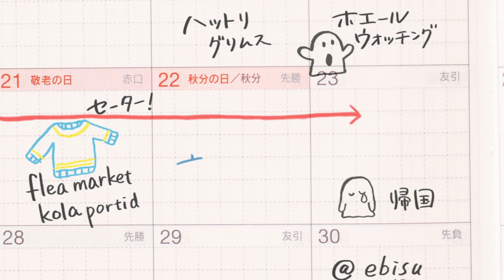Nice to meet you! I’m Day-Free. - Hobonichi Techo 2020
Director, Character designer, Animator : Tsuneo Goda
Producer : Noriko Matsumoto
Text designer & Animatior : Tomomi Komazaki
Director of photography, Editor : Kan Sugiki
Production manager : Momo Hiramatsu